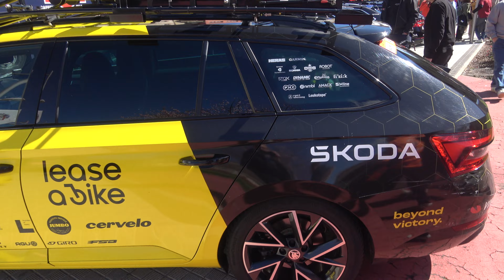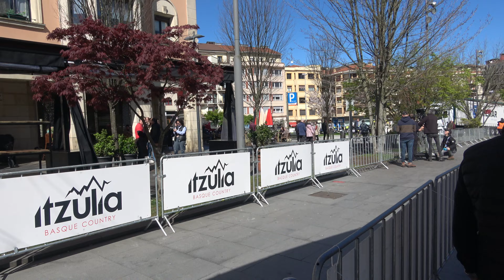Vehículos de los equipos de la Itzulia-Vuelta al País Vasco 2024 en Irún (01-04-2024) -Parte 3/3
Todos los vehículos de los equipos de ciclismo que participan en la Itzulia 2024 en Irún están estacionados en el centro de la ciudad a lo largo de todo el Paseo de Colón, su arteria principal y en menor medida en la calle Estación y Avenida de Gipuzkoa. También se muestra el merchandising y donde está situada la meta de los corredores en la Plaza de San Juan y preparación de vehículos para la carrera antes si no para un reconocimiento de ella.